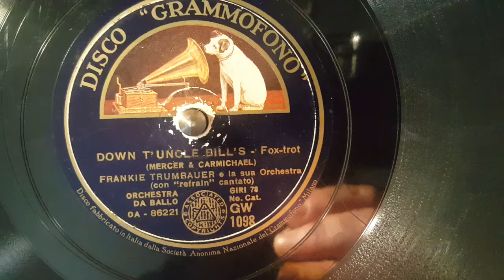frankie trumbauer - down t'uncle bill's - 78 rpm